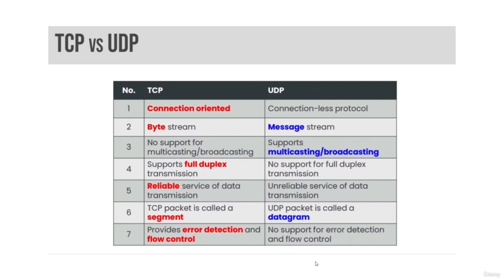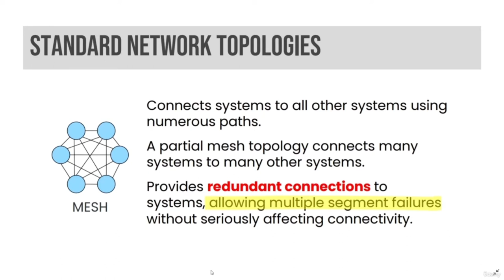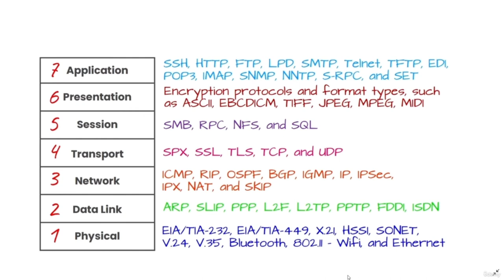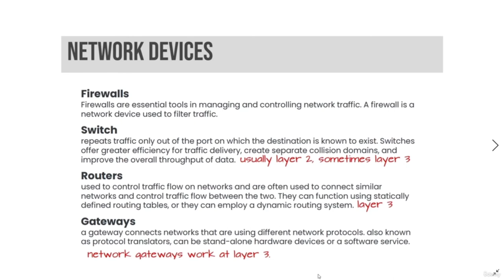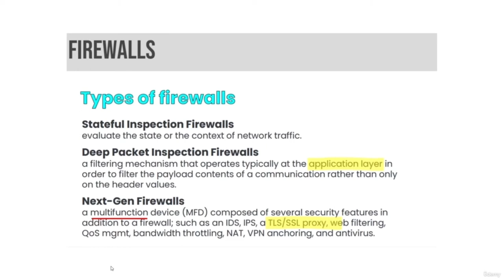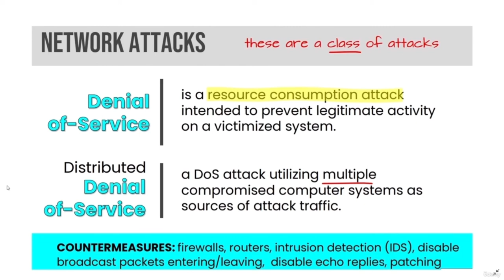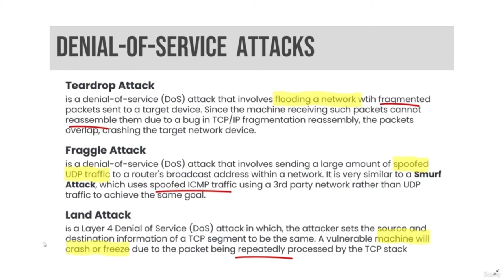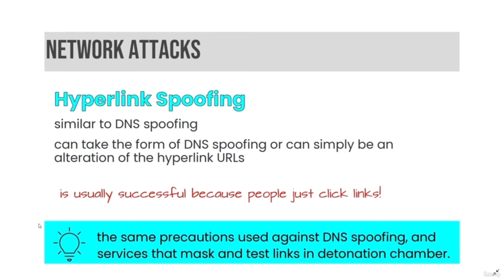AWS Certified Advanced Networking Specialty: Practice Questions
This course will cover the areas of AWS networking and associated services you’ll need to know to obtain the AWS Advanced Networking – Specialty certification and become an AWS networking specialist
AWS Certified Solutions Architect Associate - Full Course
AWS Full Course In 11 Hours | AWS Tutorial For Beginners | AWS Training For Beginners
AWS Basics for Beginners | Cloud Computing Tutorial - Full Course

You'll learn:

Design and implement pure-cloud AWS networks
Integrate AWS advanced network services with your applications
Design and implement complex and scalable hybrid networks
Plan and implement appropriate network security controls
Advanced operational and troubleshooting skills & techniques throughout each section
Network automation skills & automation tools

The Amazon Web Services (AWS) networking ecosystem is rapidly growing, and more networking components and architectures are available to you than ever before.

Organizations want to get the most of their cloud infrastructure and cloud-native services, that communicate using traditional IP networking. Many organizations moving to the cloud already have extensive, real-world networks that need to be successfully integrated with cloud resources. This is where you – as a Networking specialist – and our AWS Certified Advanced Networking Specialty Course comes to the rescue!

If you currently have an interest in cloud-native or hybrid networking – or just want to improve your cloud networking skills – then this is the course for you! We do recommend that you have an associate-level certification first before attempting this course – ideally SysOps Administrator.

We also recommend that students taking this course also have a baseline level of knowledge for various networking topics including the OSI model, IPv4 addressing and CIDR, simple IP routing logic, and subnetting.

In this course, we will cover the areas of AWS networking and associated services you’ll need to know to obtain the AWS Advanced Networking – Specialty certification and become an AWS networking specialist, including:

Abilities Validated by the Certification

    Design, develop, and deploy cloud-based solutions using AWS

    Implement core AWS services according to basic architecture best practices

    Design and maintain network architecture for all AWS services

    Leverage tools to automate AWS networking tasks

Recommended Knowledge and Experience

    We recommend candidates hold an AWS Certified Cloud Practitioner or a current Associate-level certification: AWS Certified Solutions Architect - Associate, AWS Certified Developer - Associate or AWS Certified SysOps Administrator - Associate

    Advanced knowledge of AWS networking concepts and technologies

    Minimum five years hands-on experience architecting and implementing network solutions

    Advanced networking architectures and interconnectivity options (e.g., IP VPN, MPLS/VPLS)

    Networking technologies within the OSI model, and how they affect implementation decisions

    Development of automation scripts and tools

    CIDR and sub-netting (IPv4 and IPv6)

    IPv6 transition challenges

    Generic solutions for network security features, including WAF, IDS, IPS, DDoS protection, and Economic Denial of Service/Sustainability (EDoS)

Prepare for Your Exam

There is no better preparation than hands-on experience. There are many relevant AWS Training courses and other resources to assist you with acquiring additional knowledge and skills to prepare for certification. Please review the exam guide for information about the competencies assessed on the certification exam.